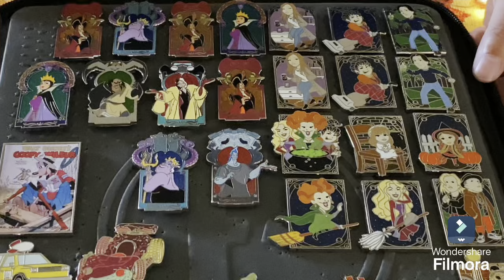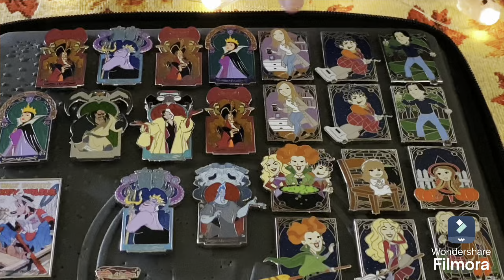DISNEYLAND AND THRIFTYLAND PURCHASES!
OH MY GOD FRIENDS!! We just came back from Disneyland and absolutely loved the Halloween vibes. This is the beginning of a fun series in which we share our pin hauls, unboxings, CRAZY DISCOUNTED DEAL finds, and perhaps a pin event or two!

Wanna Trade? Reach out on:
Disney Pin Forum
PinPics
PinandPop (next event is September 27-29th)